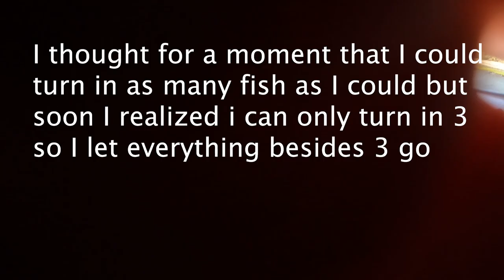Snapper Bluefish PALOOZA!! 2022 Captree Snapper and Crab Derby Report! (Part 1/2)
I attended the 2022 Captree Snapper and Crab Derby

Rules to the derby (as of 2022)
- Fish are weighted by ounces and the heaviest snapper wins for each age group
- Weighting of fish ends at 2:00 P.M
- You can only turn in 3 fish for the entire session
- You can wait till the last minute to turn in fish
- Blue crabs are sized on over all weight of all three ages
- You can pick your spot and gear or/and you can rent/buy a fishing pole from the bit and tackle shop.

Fish and Crab Species Caught or Shown in the video
1:Bluefish    Scientific name: (Pomatomus saltatrix)
2:Northern Pufferfish      Scientific name: (Sphoeroides maculatus)
3:Lady Crab     Scientific name: (Ovalipes ocellatus)
4:Atlantic Needlefish     Scientific name: (Strongylura marina)